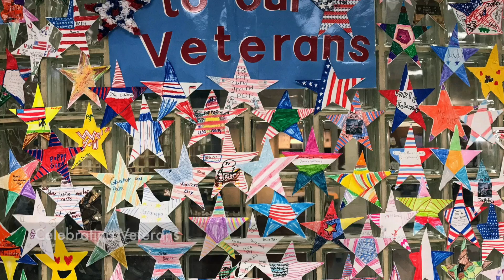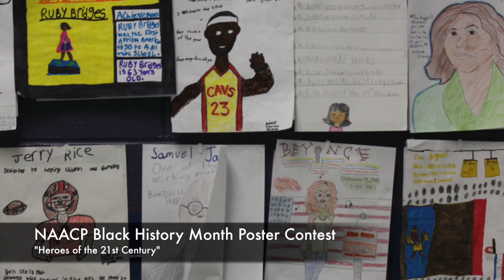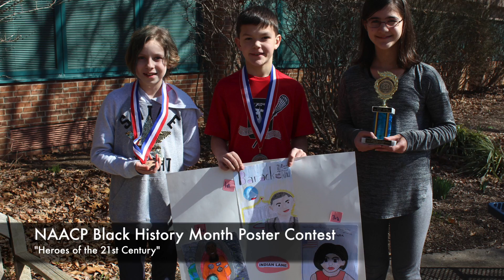Everyone Counts at ILES Final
This video is about Everyone Counts